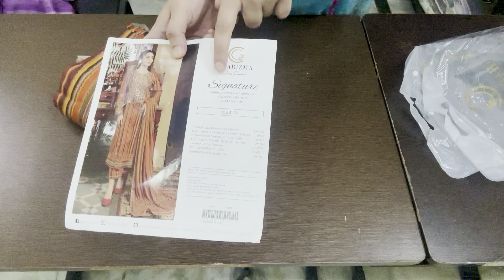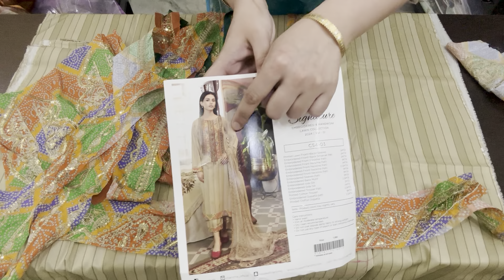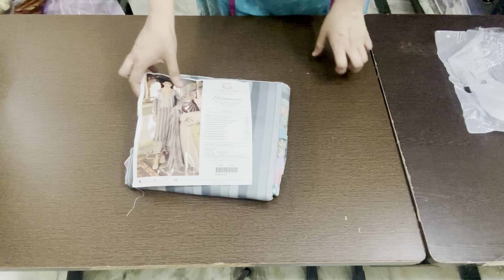Charizma signature lawn heavy emb suits either chiffon emb dupatta✨price 3000/-☎️8445012262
Charizma signature spring summer collection
Lawn embroidered  shirt
Pure chiffon emb dupatta
Lawn trouser
3000/-